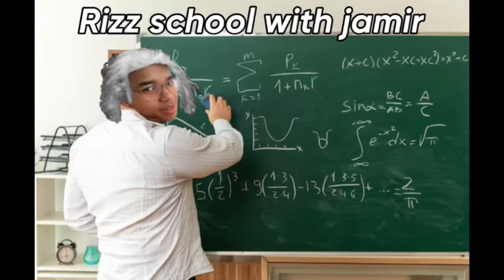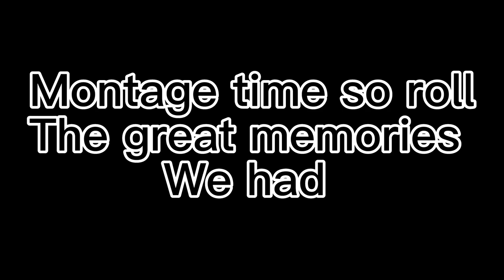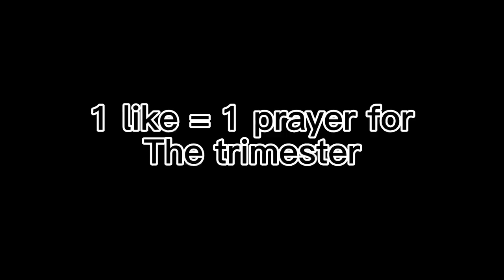School Vlog/Interview With Ahmed Hameed Last Day Of The Trimester